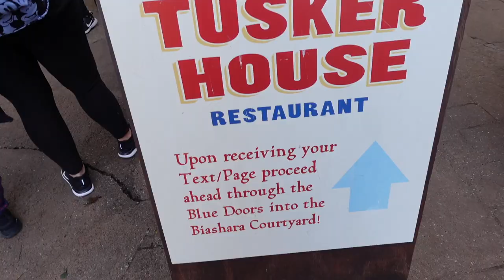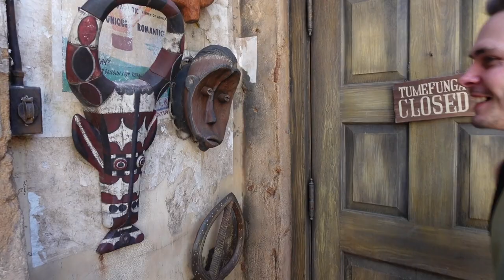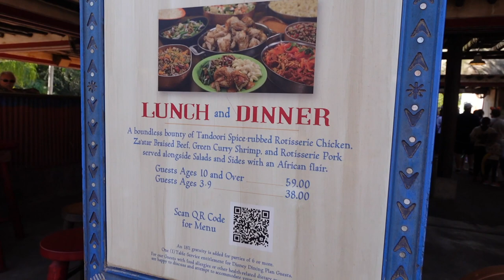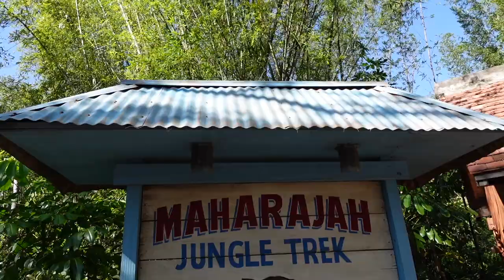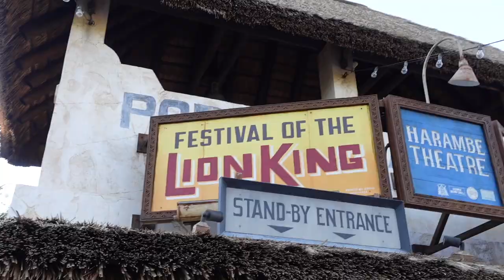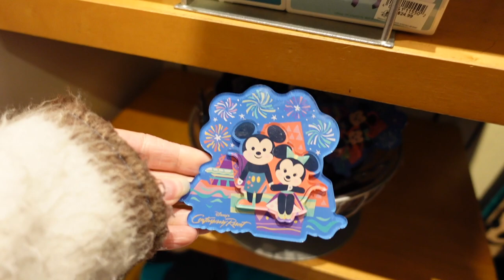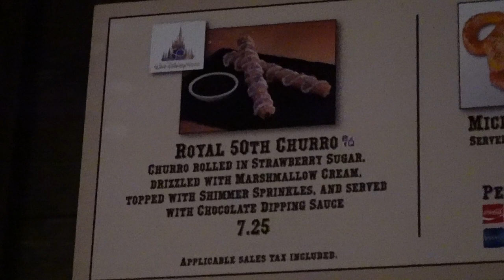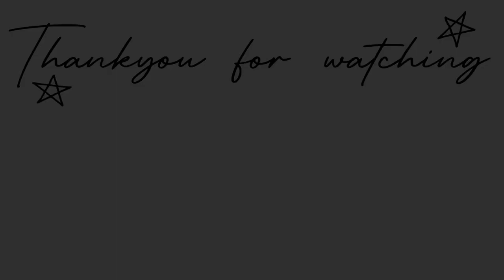Tusker House Character Breakfast, Contemporary Resort & Rides in Magic Kingdom• Disney World Day 10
Disneyvlog January Series!

Day 10 in Walt Disney World consists of starting our morning in Pandora before saying Hi again to Mickey and friends in Tusker House!
We then explore the jungle and see all that Animal Kingdom has to offer before riding some rides in Magic Kingdom during the quiet of the fireworks.
New videos are on Wednesdays & Saturdays

We are Jess and Tom, a couple from the middle of the UK! We've been vlogging and adventuring for 3 Years now and currently are searching to get on the property ladder in our forever home! We would LOVE for you to join us here as we travel around the UK and Beyond… Fingers crossed we end up in Disney!!